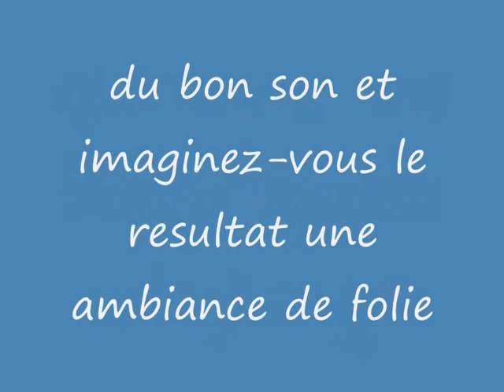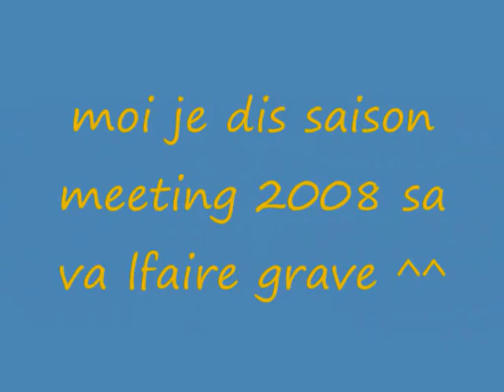le retour de tita 2008 tuning jumpen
ya ka regarder lol